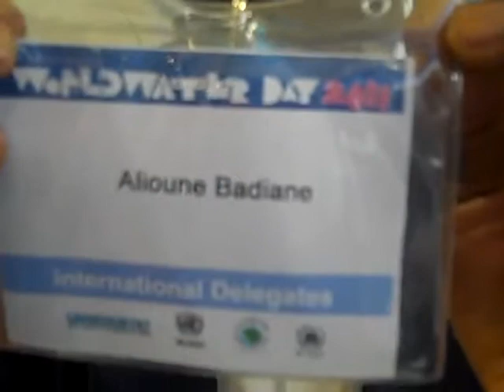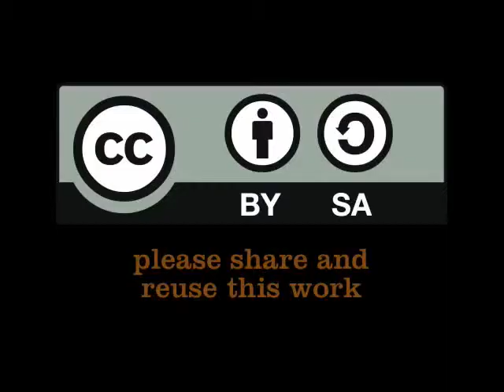Alioune Badiane: Passionate about sanitation and dignity for women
'I am very passionate about sanitation and what that does for dignity of women', Mr. Alioune Badiane. Director, UN-HABITAT's Regional Office for Africa and the Arab States told IRC's Dick de Jong at the Cape Town WaterCube on 20 March 2011. He also shares how Human Values-based Water Sanitation and Hygiene Education is contributing to create a new ethic, through 10 class rooms in Dakar, Senegal. ; (Mar 20, 2011)